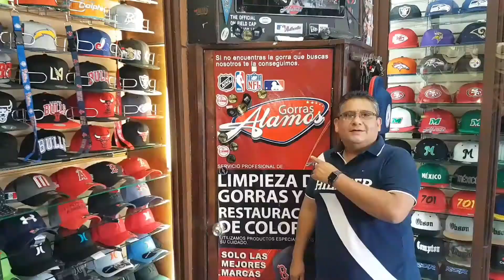Los mejores Modelos de gorras 2017